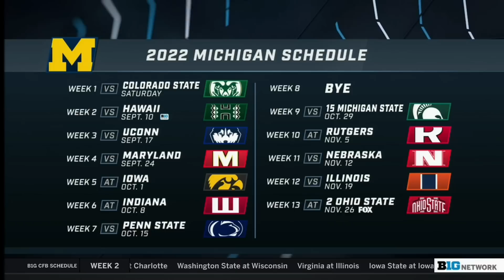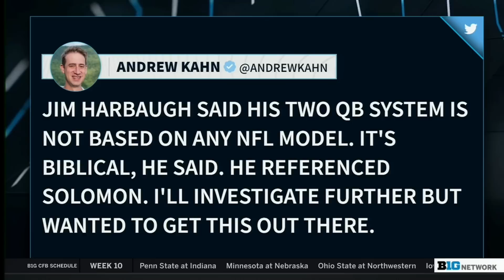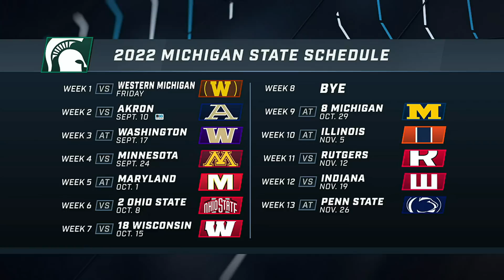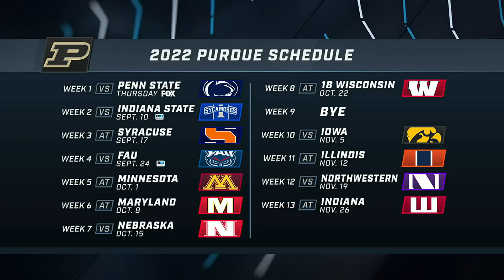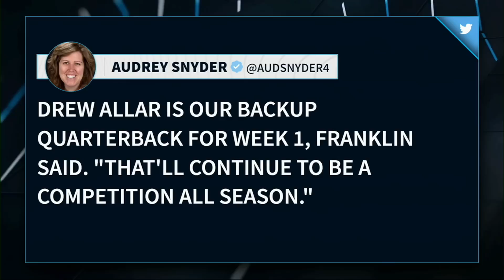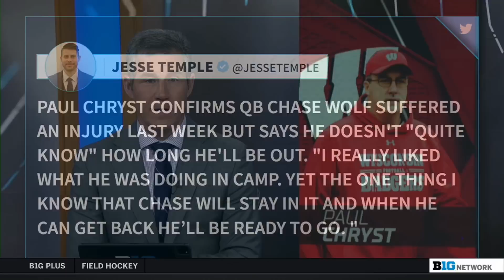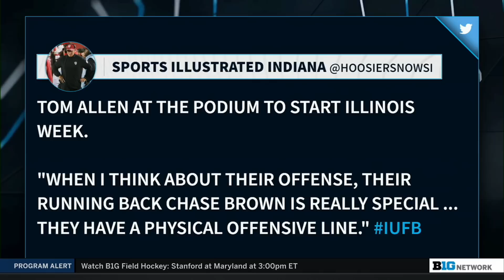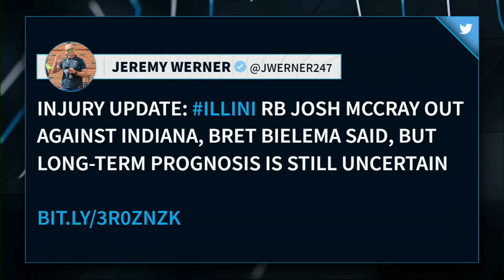Week 1 Press Conferences: Harbaugh, Tucker, Franklin, Chryst, and More | Big Ten Football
0:00 - Michigan Coach Jim Harbaugh
23:28 - Michigan State Coach Mel Tucker
35:30 - Purdue Coach Jeff Brohm
48:39 - Penn State Coach James Franklin
01:00:31 - Wisconsin Coach Paul Chryst
01:07:10 - Rutgers Coach Greg Schiano
01:15:36 - Indiana Coach Tom Allen
01:26:51 - Illinois Coach Bret Bielema